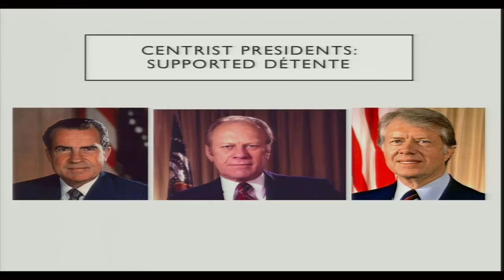Lectures in History: 1970s Conservative Movement & Foreign Policy Preview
Princeton University professor Julian Zelizer (ZELL-ih-zurr) teaches a class on the growth of conservative influence over U.S. foreign policy in the 1970s. Following the Vietnam War, American presidents from Richard Nixon to Jimmy Carter favored an easing of relations or, "detente" with the Soviet Union and communist China. Professor Zelizer explains how the rising conservative movement pushed for a more hawkish approach to communism and ultimately found a champion in Ronald Reagan.

Airs Saturday, June 9 at 8pm ET